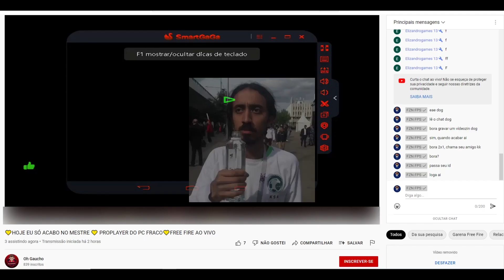1 RUOK VS 1 LINE DO GRÁFICO MINECRAFT AO VIVO!